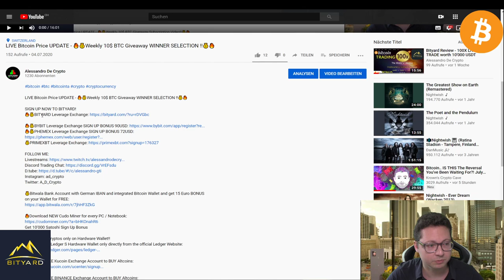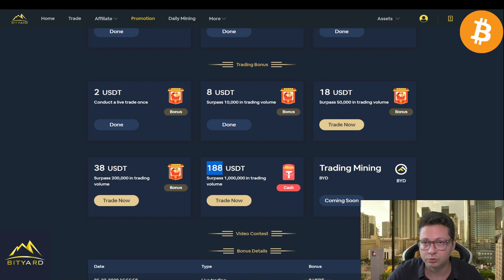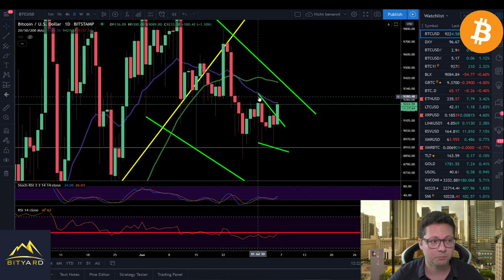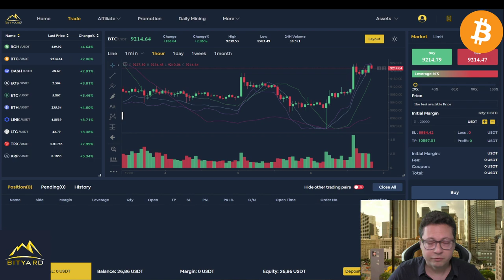Bitcoin UPDATE - BTC ready to move - 🔥💰Weekly 10$ BTC Giveaway SUBSCRIPTION VIDEO!!💰🔥